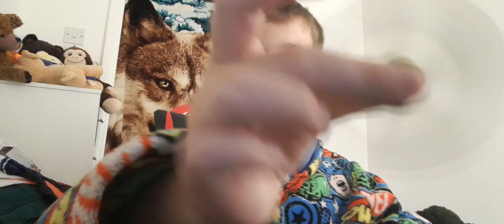my brand new fidget and collection